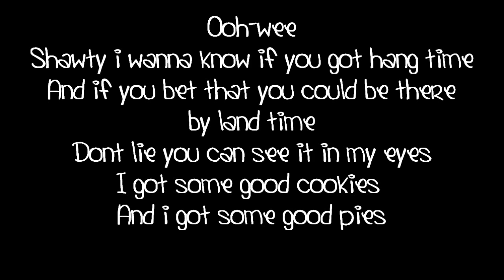Nicki Minaj Put it on ya LYRICS